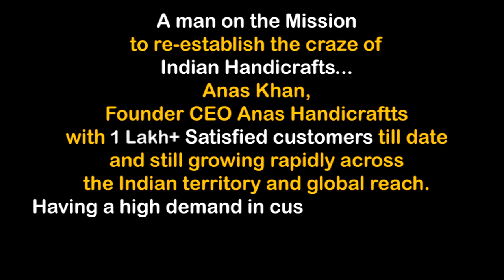Amazing new arrival Deewan with Leather touch 2000 color available only at Anas Handicraftts, Pune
In this video Mr. Anas Khan Founder CEO of Anas Handicraftts showing Amazing Indian Seating Amazing  new arrival Deewan with Leather touch with fully Handmade, This carving couch made from solid sheesham wood, this couch can save space of your living room and also enhance the beauty of your House and the best part of this watch video till end, & Know about this Stylish Couch Cut work Design with fully Handmade, which is also known Deewan/Shezlong/Couch

Thankyou ..

Regards,
Team Anas.